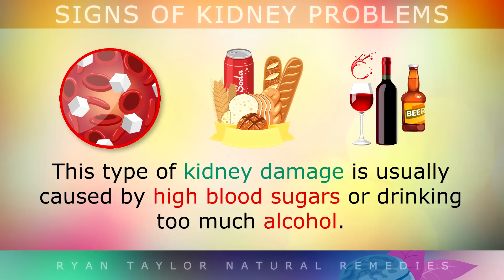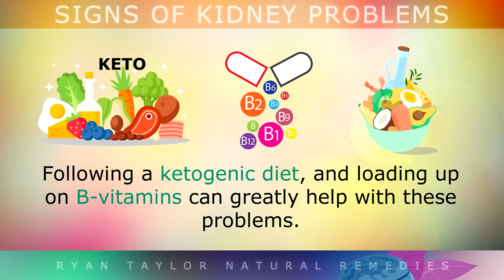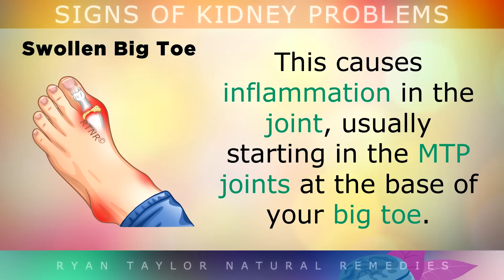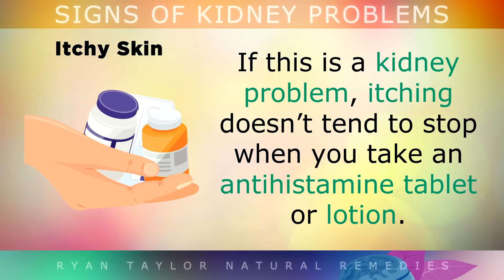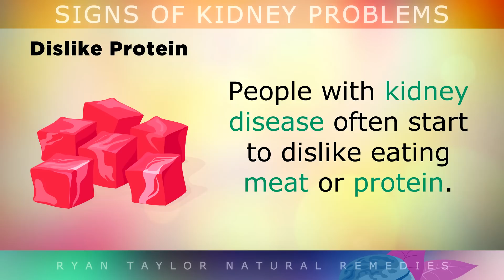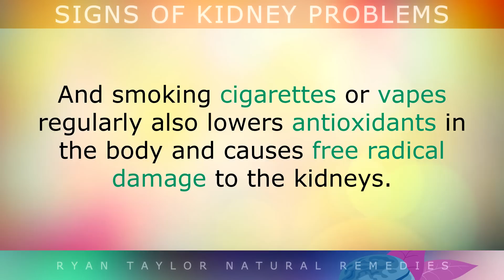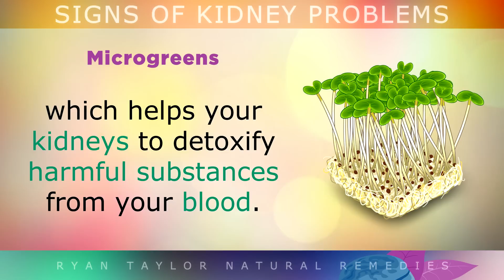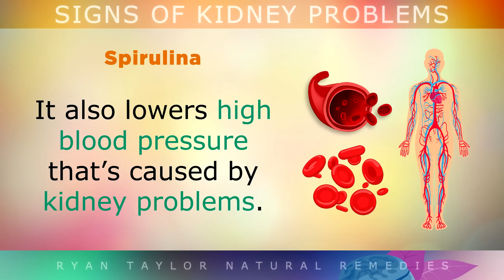12 Strange Signs of KIDNEY Problems (Renal)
12 Strange Signs of Kidney Problems (Renal)

The kidneys are constantly filtering out your blood, removing toxins, helping to balance hormones and regulate body ph. Sometimes however these vital organs can get damaged which makes your body more susceptible to disease.

In this video we explore the 12 strange signs of kidney damage or renal problems to be aware of. After becoming aware of these symptoms, you may visit your doctor and request a GFR test to test the filtration rate of your kidneys.

Throughout this video I also share some simple kidney repair remedies including the use of astragalus and other herbs, properly hydrating the kidneys and how to prevent dehydration. You'll also learn about what causes kidney problems, so that you may avoid these traps.

Timestamps:
⏰ 00:00 - Intro, 12 Strange Signs of Kidney Problems
⏰ 00-12 - Symptoms of Kidney Problems & Disease
⏰ 06:42 - Causes of Kidney damage
⏰ 08:11 - How To Improve Kidney Health
⏰ 09:52 - Supplements For Kidney Repair